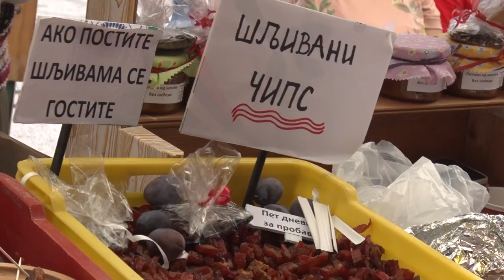Šta će biti sa srpskom šljivom?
Kakva je budućnost šljive - kraljice srpskih voćnjaka?
Sagovornik: Prof. dr Mirko Ivanović
Facebook: Farma emisija o poljoprivredi